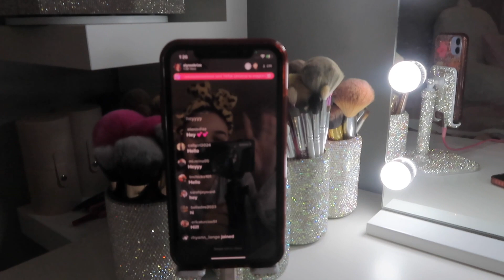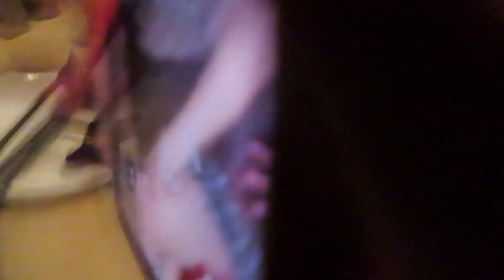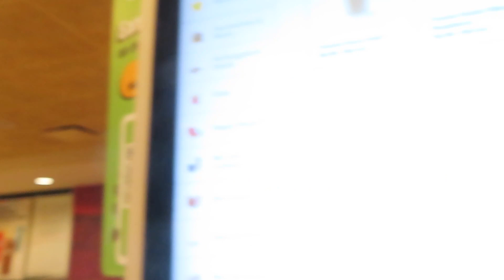INSTAGRAM CONTROLS MY LIFE FOR A DAY!!!!!